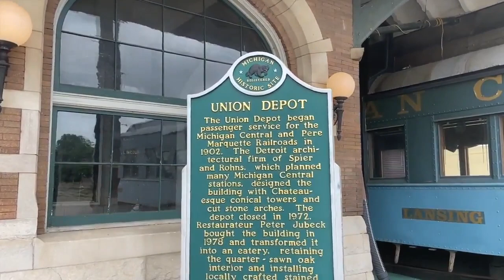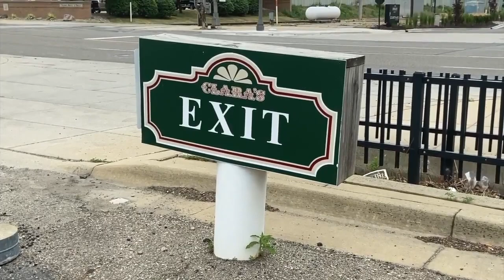Lansing City Council approves amending tax plan for old train station site project